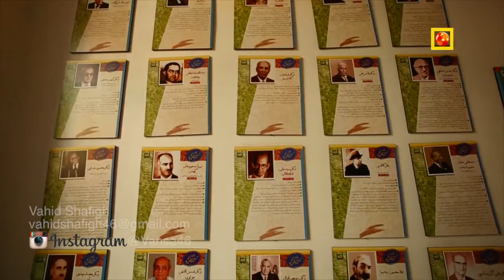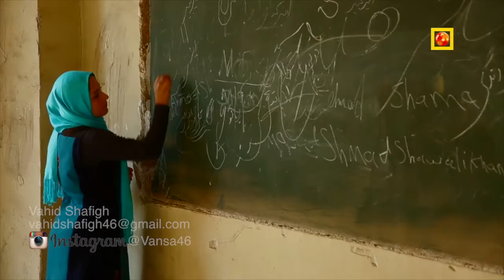Amir Kabir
Vahid Shafigh
2016